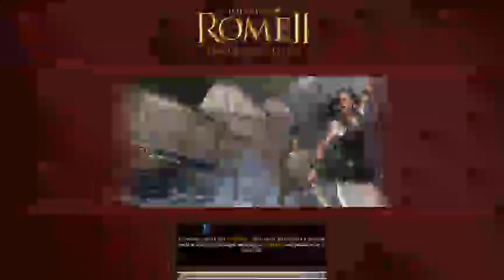Changing strategy/tactics: Rome 2 gameplay by Lewted (Day 31)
Nothing interesting. Campaign gameplay.